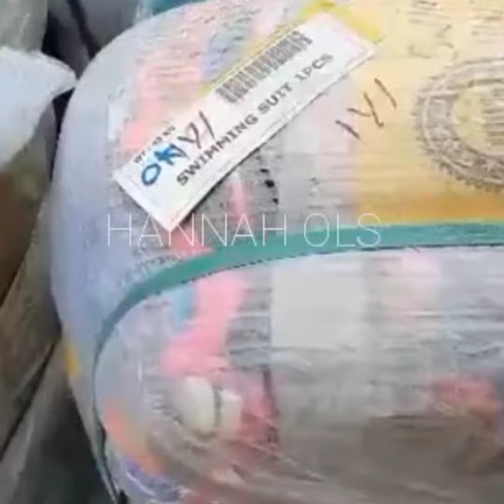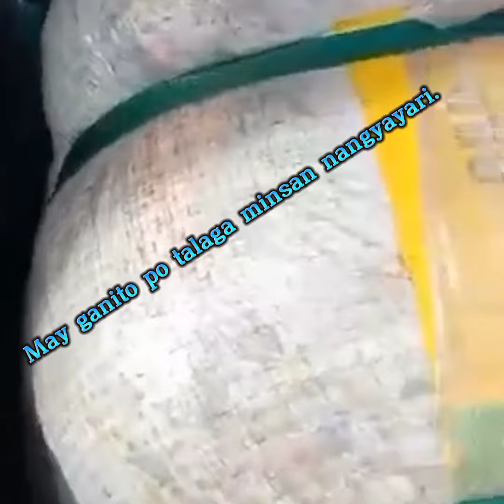Wrong code sa mga bulto ng ukay ukay nangyayari ba kahit factory sealed ? Ang sagot ay "OO"